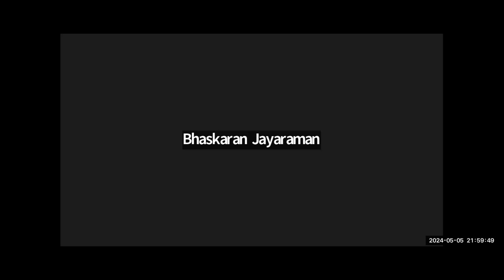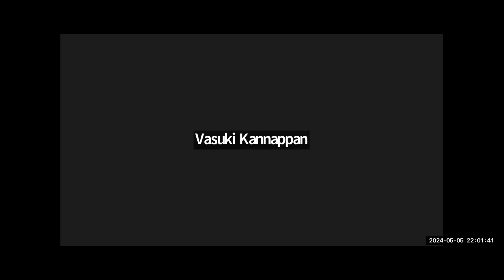குவிகம் அளவளாவல் 05.05.2024 "குவிகம் ஒலிச்சித்திரம்" நூறாவது நிகழ்வும் அதுகுறித்த உரையாடலும்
குவிகம்  இணையவழி  அளவளாவல்
 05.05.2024 "குவிகம் ஒலிச்சித்திரம்" நூறாவது நிகழ்வும்  அதுகுறித்த உரையாடலும்